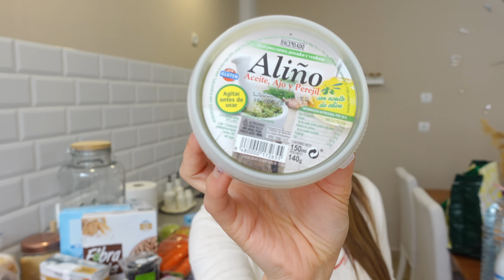COMPRA SEMANAL MERCADONA CON PRECIOS | FAMILIA NUMEROSA